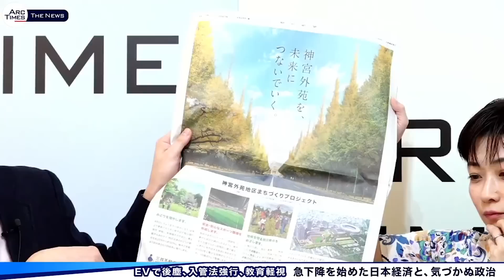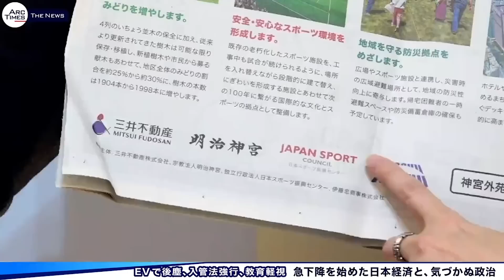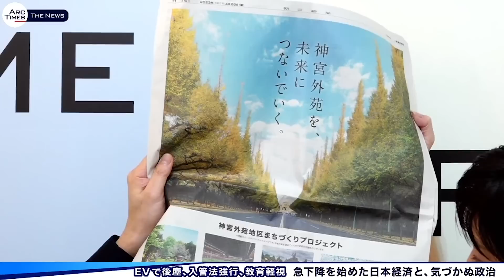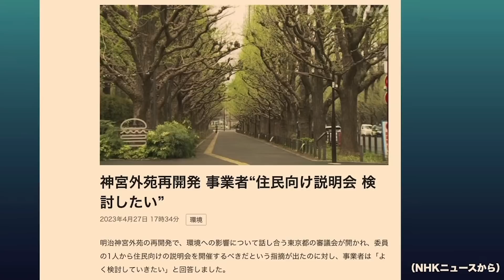‹神宮外苑再開発›三井不動産や伊藤忠など大手紙に全面広告 「利権の巣」の行方 ／ゲスト・山田厚史さん（デモクラシータイムス同人） 司会 尾形聡彦✖️望月衣塑子 ● 5/2 スピンオフ ●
👉ゲストの山田厚史さんは、神宮外苑再開発を進める事業者である三井不動産や伊藤忠などが4月28日、朝日・読売・日経の大手紙に「神宮外苑を、未来につないでいく。」とするカラー全面広告を出したと話します。かつては数千万円とも言われた全面広告の広告料を払ったことで「新聞各社にはおカネ払ったよ」と言わんばかりの事業者と、記事や論説で神宮外苑再開発を批判しながらこのような広告を受け入れる朝日新聞の姿勢に苦言を呈します。そして、以前から都心に残された数少ない再開発候補地で「利権の巣」と言われていた神宮外苑に、オリンピック開催の勢いで手を付けようとしていると指摘します。

5月2日配信の本編　○The News ● EVで後塵、入管法強行、教育軽視 ＊ 急下降を始めた日本経済と、気づかぬ政治【山田厚史、望月衣塑子、尾形聡彦】
も合わせてぜひご覧ください！